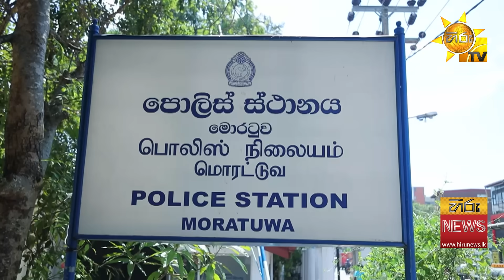සමලිංගික ඇසුරට ඇරයුම් කළ මුදල් කොල්ල කන අමුතු ජාවාරම - Hiru News